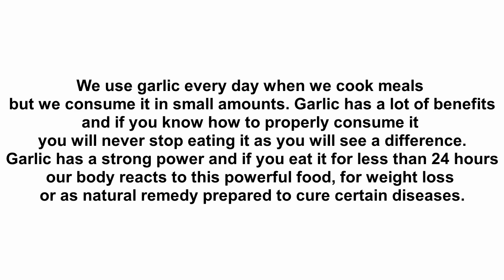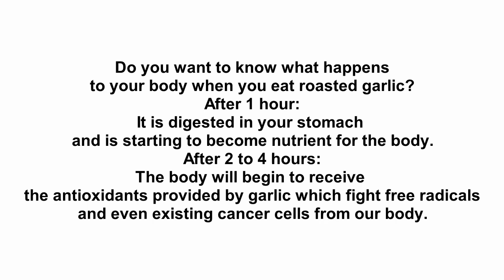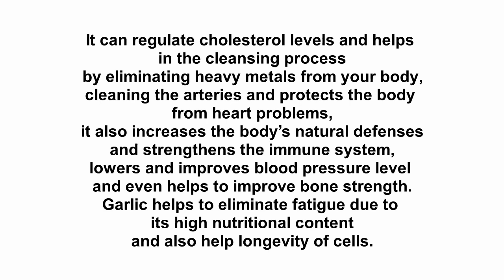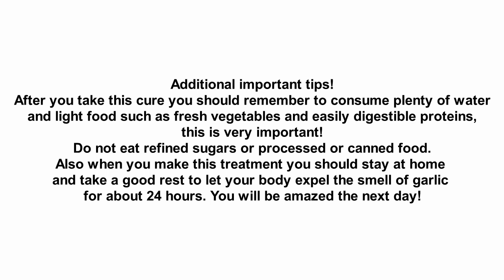Eat 6 Roasted Garlic Cloves And See What Happens To Your Body Within 24 Hours !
Eat 6 Roasted Garlic Cloves
And See What Happens To Your Body